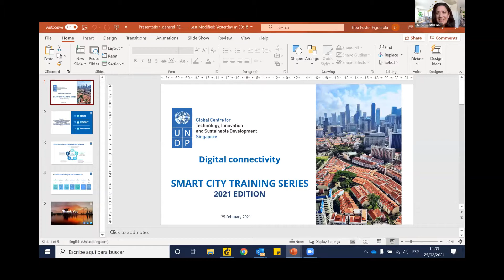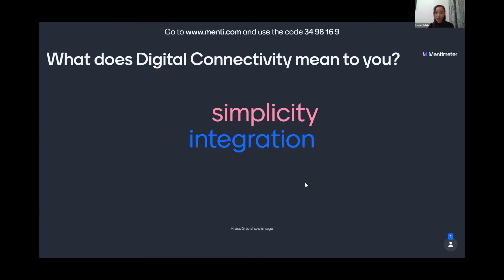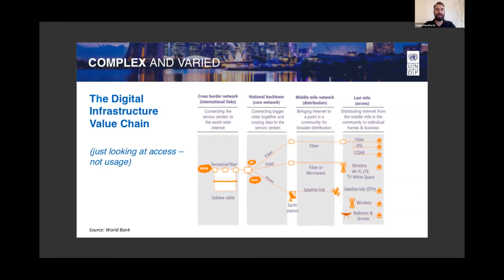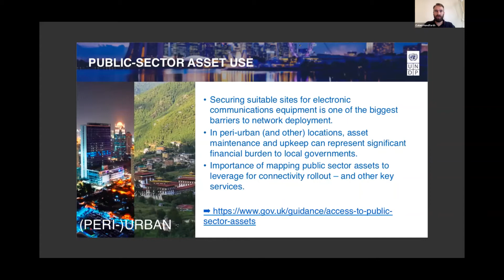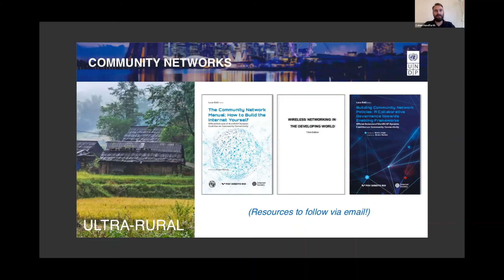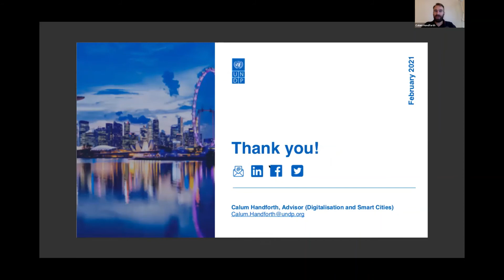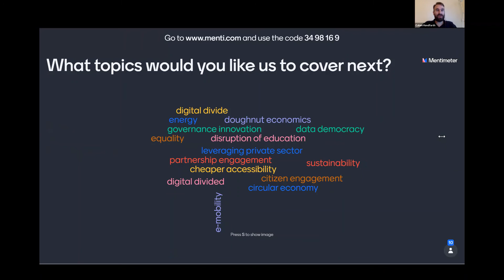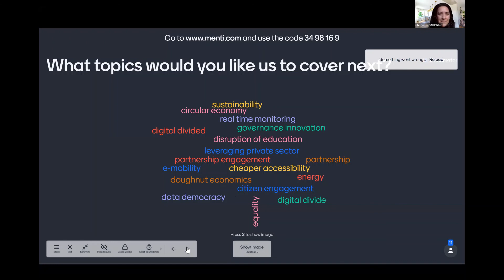Webinar #1 Digital Connectivity - Smart Cities Training Series 2021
Digital infrastructure is the foundation of a smart city. However, this wide variety of wired and wireless technologies can be complex for policymakers to navigate.

Establishing and maintaining connectivity is a challenge for many communities, and is often the only means for accessing knowledge, products, and vital services.

During this webinar, Calum Handforth, will help us understand the different types of connectivity and find out how they can be more easily rolled out in your local context. Using selected urban case studies, Calum will highlight the main aspects of connectivity, suggest relevant policy recommendations, and provide meaningful tools that can kick-start your digital infrastructure journey.